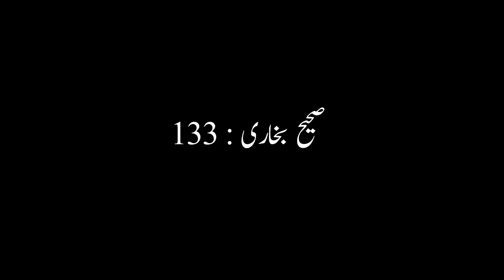Wazo aur gusal dahini trf se shro kro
Bukhari Sahreef